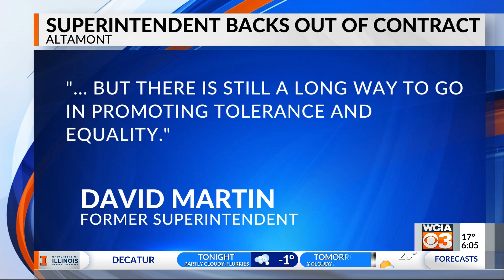Altamont super steps down